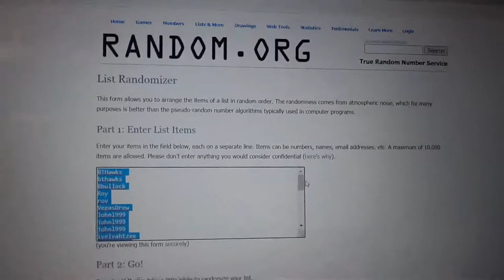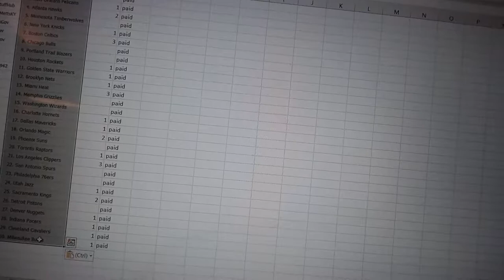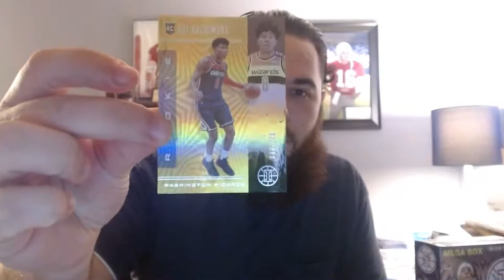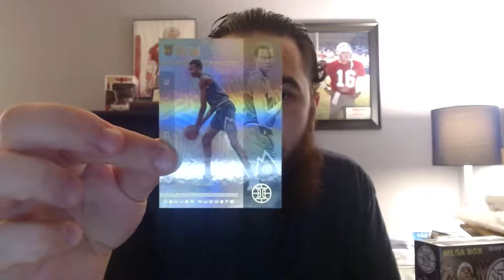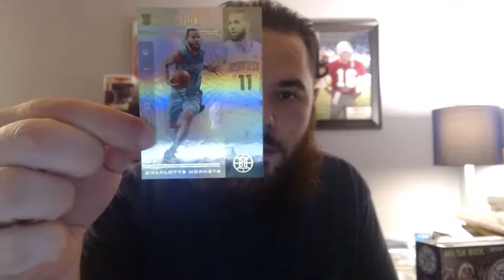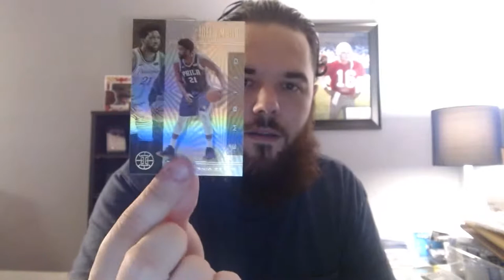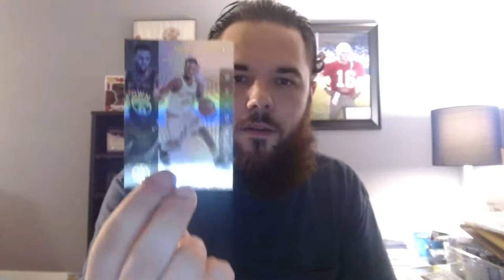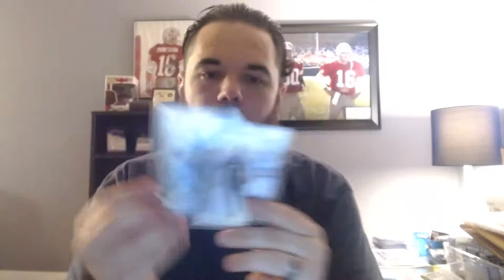Panini Illusions Dual Mega Box Break